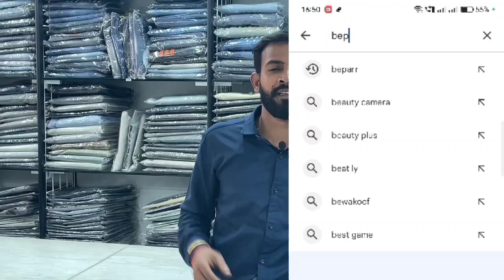How to Start your Own Clothing Business ? Secret's of Clothing Business